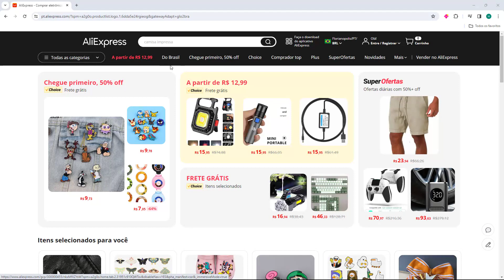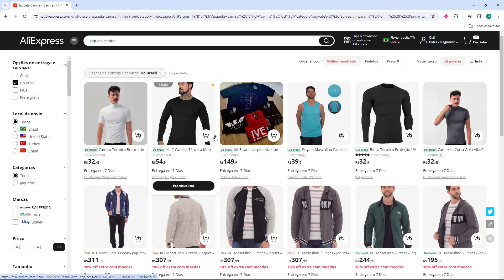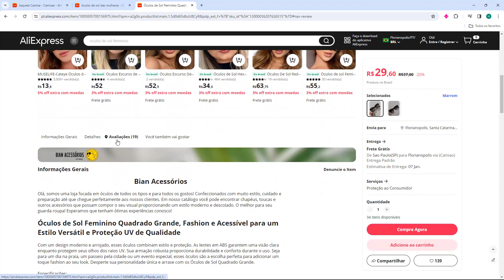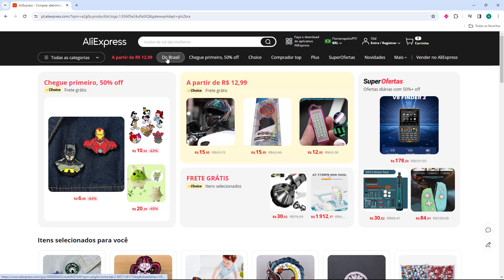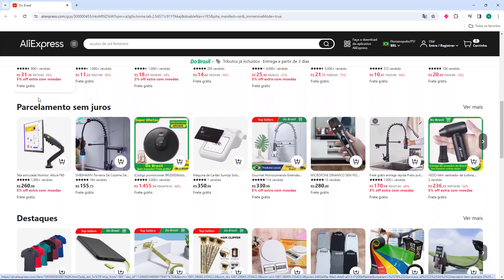Como minerar produtos para Drop Nacional (Rápido e Fácil) 2024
Aprenda Como minerar produtos para Drop Nacional facilmente e em poucos minutos